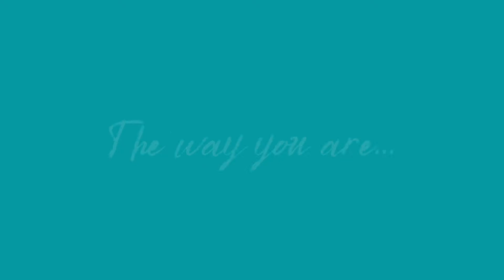Easy collar kurti/ क्लर कुर्ता सिलाउने सजिलो तरिका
Hello friends,
In this video u will learn how to sew Easy collar kurti.
Make your self a comfortable kurti at home.

In this channel we will teach you how see your own cloth in simple way
Hope u like. Thank you for visiting.